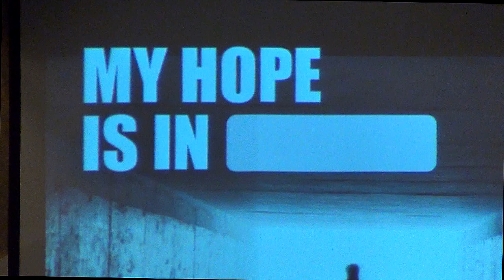12. "My Hope Is in _____ " by Scott Kegel (Galatians 6:11-18) (Easter, April 20, 2014)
GRACE AMPLIFIED: Galatians, Part 12